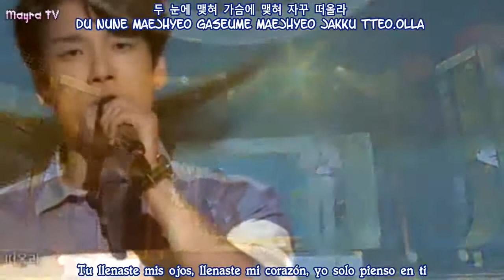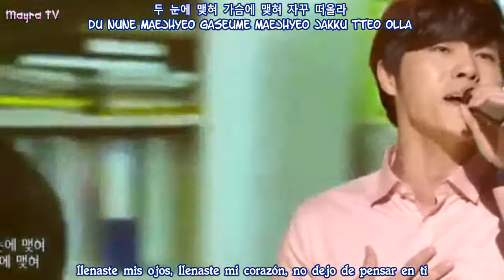Homme - Moment, 옴므"The Heirs"(Los Herederos O.S.T)Sub Español